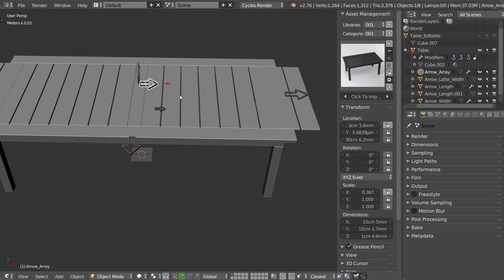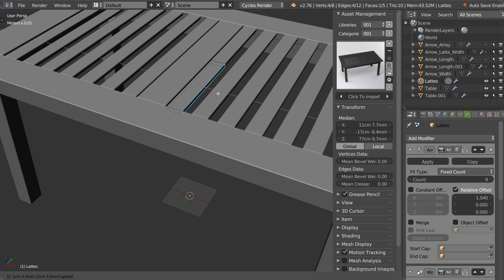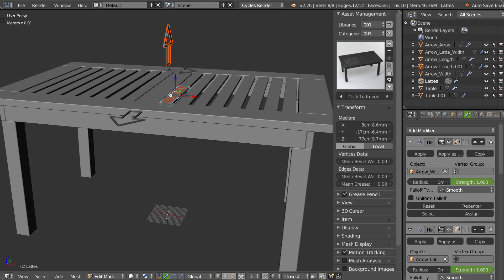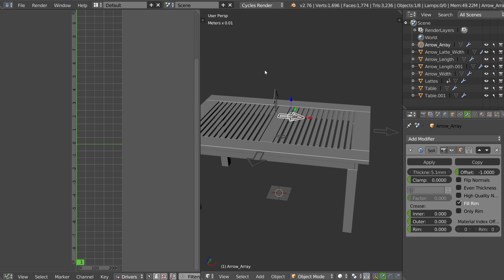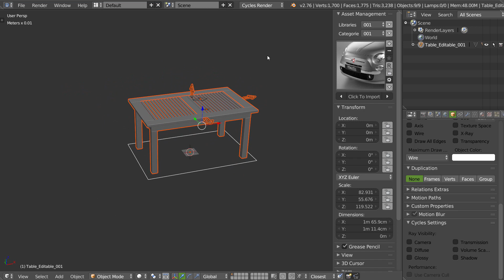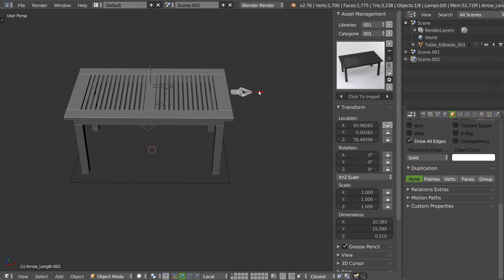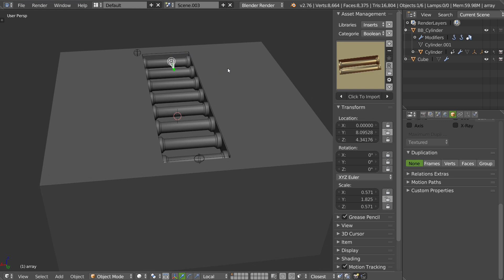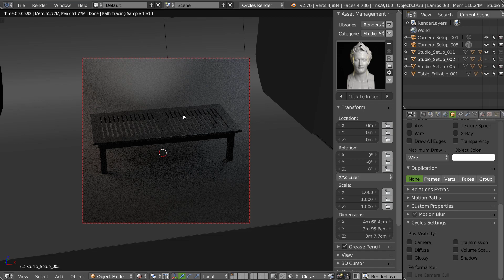Blenderlounge - Tuto - Créer des objets éditables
Dans cette vidéo nous verrons comment créer des objets éditables sur Blender et les importer dans une bibliothèque Asset Management.

Vous pouvez aussi créer des inserts pour les utiliser avec HardOps ou en mod normale.

Soutenez la chaîne sur tipee !

Et merci aux tipeurs qui nous soutiennent ;)